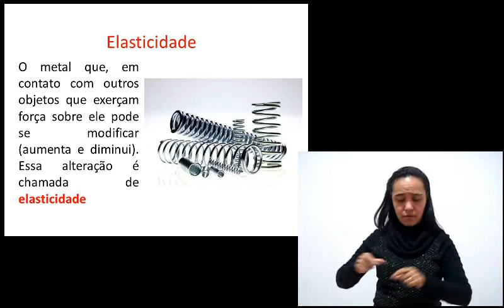Metais - elasticidade em Libras | janela de Libras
Atividade 1 do workshop: O intérprete de Libras Educacional: adaptações midiáticas para surdos, módulo I.
Profº Hélio Fonseca no Espaço TK - Metrô Carrão, São Paulo.
Intérprete de Libras: Quezia Cavalcanti
Tradução (português-Libras) do grupo: Paloma Bueno, Scheila Suely Moreira